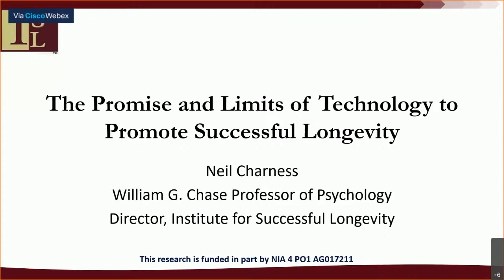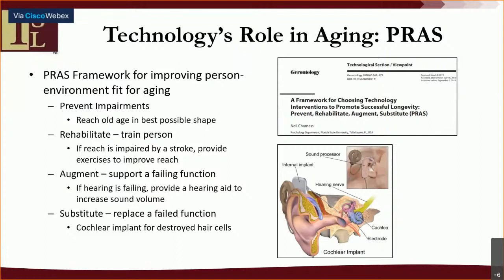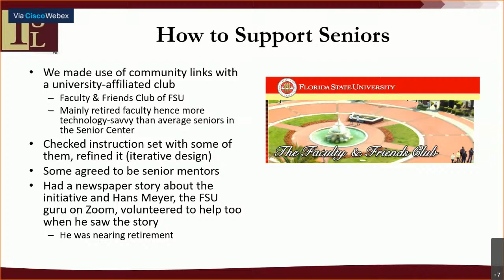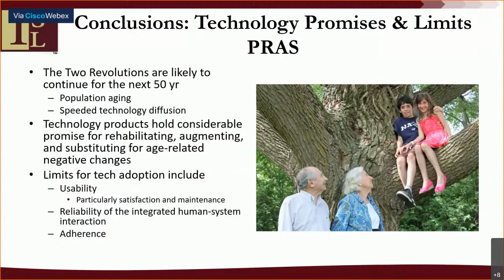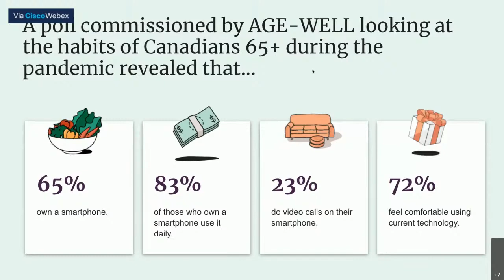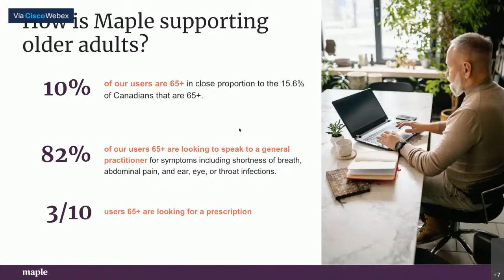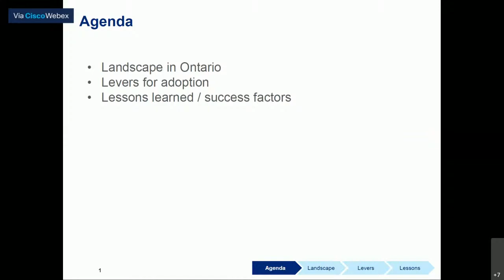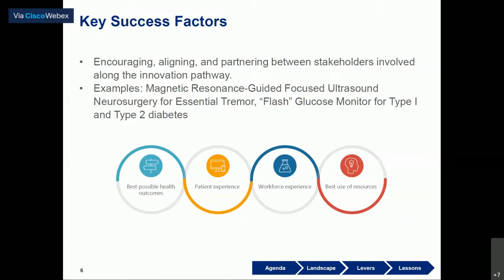Technology to promote successful longevity and strategies for adoption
On March 24 and 25, the University of Waterloo hosted the University of Waterloo Virtual Conference on Aging, COVID-19 and the Adoption of Health Technology.

March 25 featured the William F. Forbes Lecture Keynote:
"The promise and limits of technology to promote successful longevity" by Neil Charness, Florida State University, hosted by the Network for Aging Research.

The keynote was followed by a panel on "Technology to promote successful longevity and strategies for adoption." The panel, hosted by the Centre for Bioengineering and Biotechnology (CBB), featured distinguished and diverse perspectives from academia, industry and government on the use of technology to promote successful longevity in older adults.

Moderator: Catherine Burns, University of Waterloo

Speakers:
Brett Belchetz, Maple
How  Maple found success moving medical visits for older adults online

Nova Syed, Office of the Treasury Board
Managing a portfolio of innovative health technologies from evidence development to system adoption